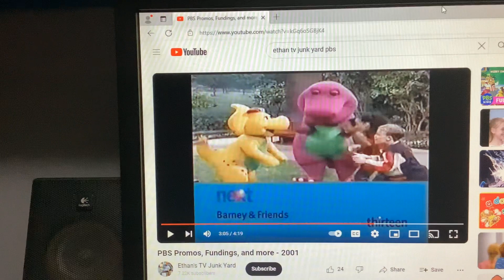Barney & Friends PBS